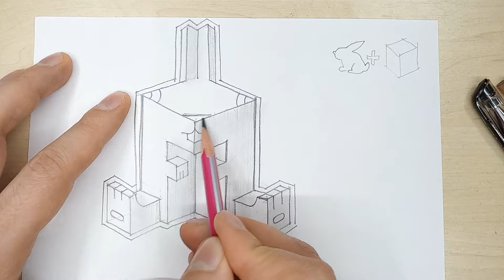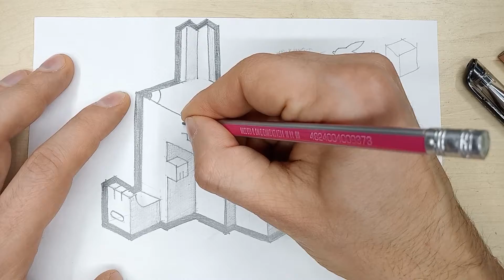How to create a cute character. Draw rectangular hare.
character design speedpaint
Create cute characters.
What will happen if you combine Hare and Cube.
Rectangular hare.

Дизайн персонажей speedpaint
Создавайте симпатичных персонажей.
Что будет, если объединить Зайца и Куб,
Прикольный прямоугольный заяц.
Ускоренное пошаговое видео  на канале Крафти Дафти.

Wie erstelle ich einen niedlichen Charakter? Zeichnen Sie rechteckigen Hasen. Charakter Design Speedpaint
Erschaffe niedliche Charaktere.
Was passiert, wenn Sie Hase und Würfel kombinieren?
Rechteckiger Hase.